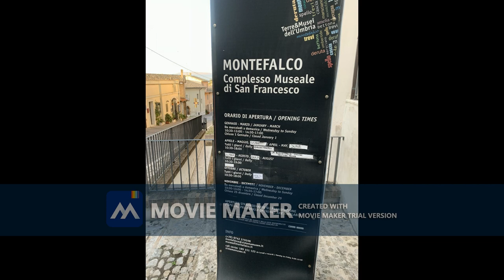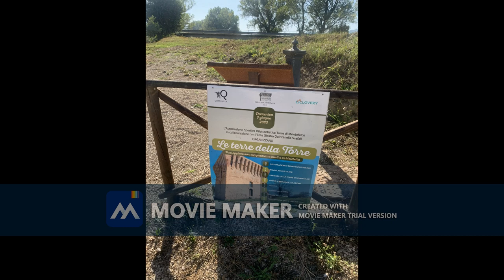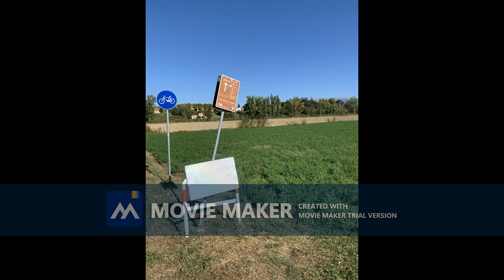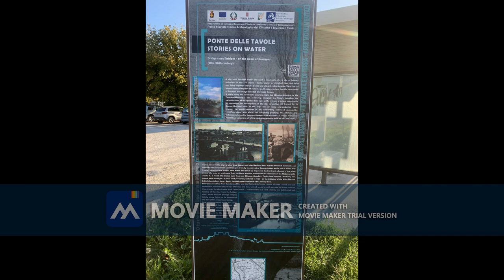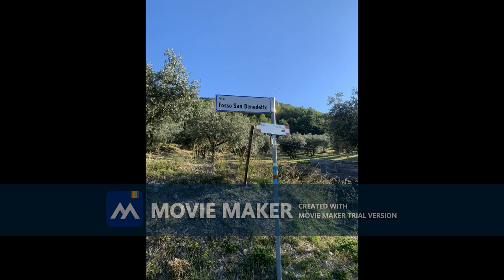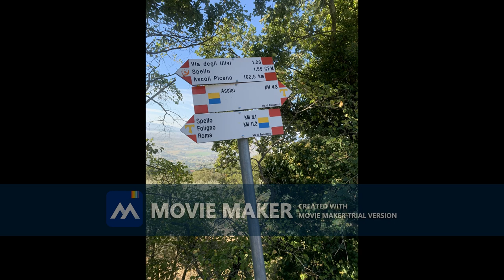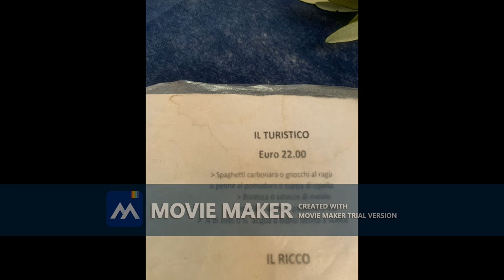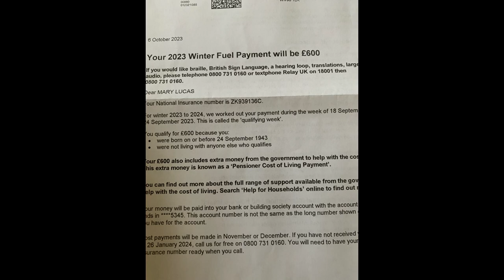Jon Lucas - Short Walk in Umbria from Montefalco to Assisi - Oct 2023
Walk in Umbria Italy - Montefalco to Assisi via Bevagna and Spello.